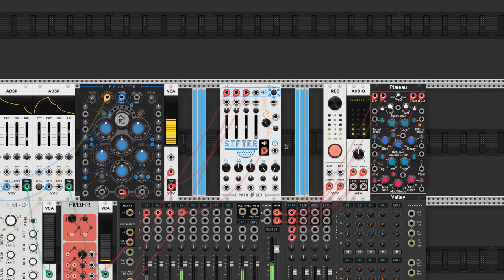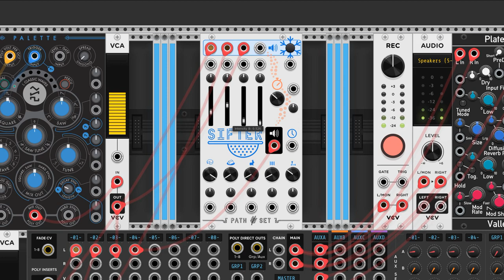Sifter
Sifter is a granular mixer I am developing. In this video I start with three raw voices, then I switch over to the output of Sifter and zoom into the module and show off what it can do. You can learn more about it at my dev blog